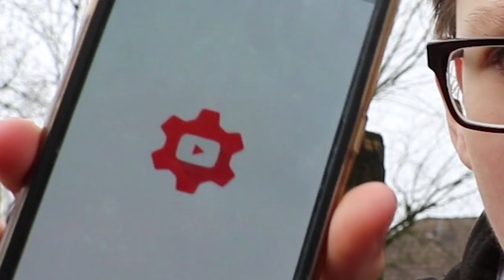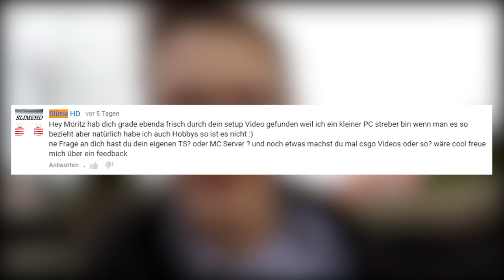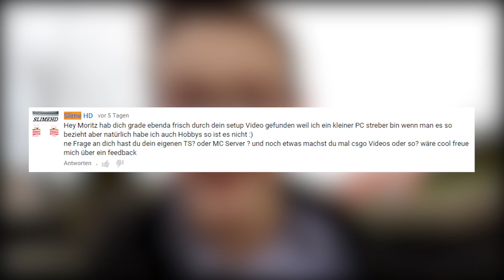Community Time mal anders! | CommunityTime #21 |✪FaceCam✪ | FULLHD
▼Ausklappen▼

¸.•*(¸.•*´¸Meine Uploadzeiten `*•.¸)`*•.¸

 ♫ ♪ Montag  ♫ ♪ : PvP vs You

☂ ☃ Donnerstag ☂ ☃ : MiniGames

♔ 彡Freitag ♔ 彡 : Survivalgames

 ❤ ♡ Samstag ❤ ♡ : Community Time :D

☏SOCIAL MEDIA☎

✖AUFNAHME STUFF✖

→IGN: HeyMoritz

→ Server:
◈ IchBinZuFaul.net ◈

→ Aufnahmeprogramm
✦ Mirillis Action ✦

→ ♫ Musik ♫

☼ EQUIPMENT! ☼

→Kopfhörer
AKG Y55

→ PC
 Ein Computer